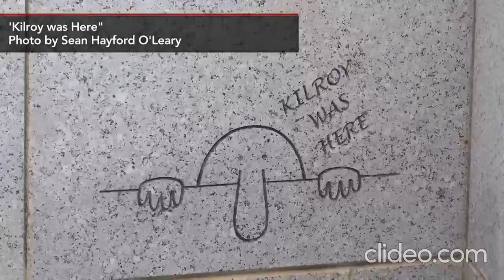To Dr. Colon: A response to graffiti portion of UPDATED HIP HOP DOCUMENTARY ORIGINS & ELEMENTS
go to comment section for the rest of the video